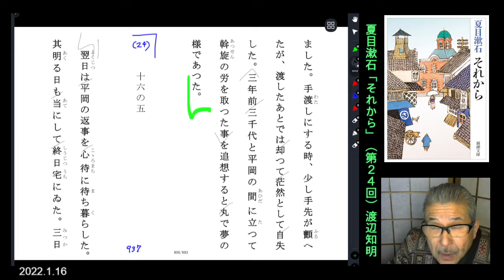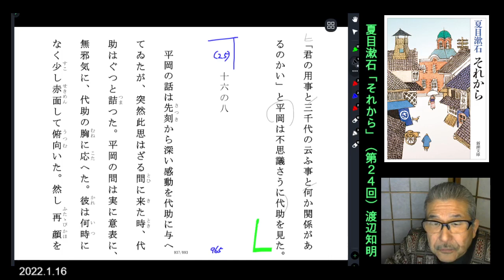朗読を表現に=夏目漱石「それから(24/26)」十六(中)渡辺知明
十六(中)　翌日は平岡の返事を心待ちに待ち暮らした。……」